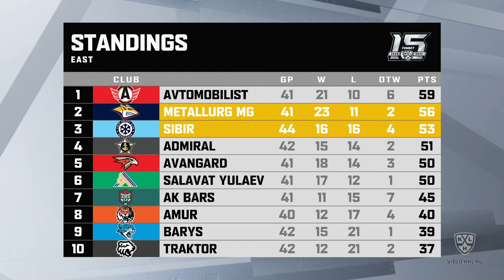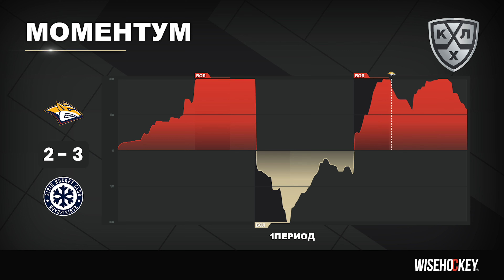Металлург Мг - Сибирь / Обзор матча 23.12.2022 / Как сыграли лидеры Востока?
В этом видео будем говорить про очередной матч регулярного чемпионата Фонбет КХЛ между Металлургом и Сибирью, который прошел 23 декабря 2022 года в Магнитогорске. Помимо основных моментов игры, рассмотрим матч в разрезе продвинутой статистики.

Это видео подготовлено при поддержке Континентальной Хоккейной Лиги.

Металлург Магнитогорск - Сибирь | Обзор матча| Голы и лучшие моменты